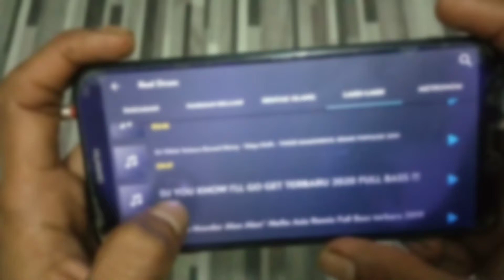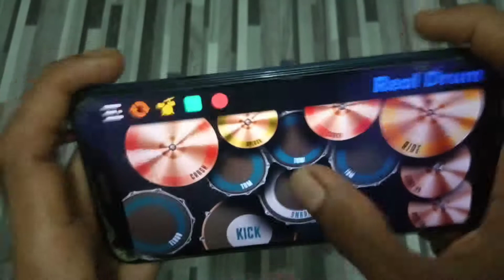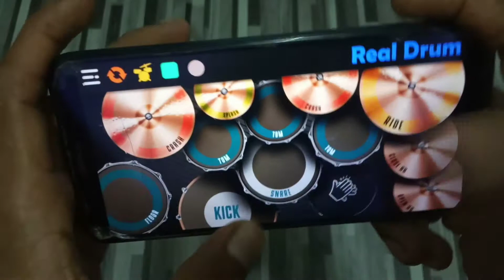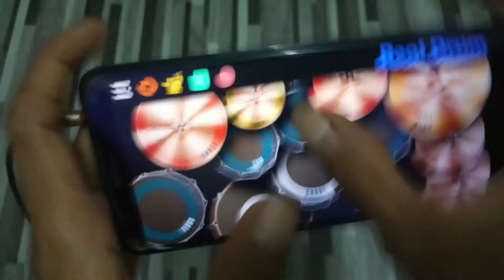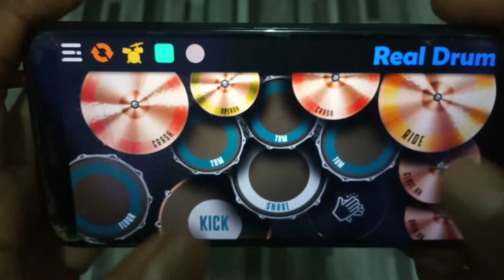DJ YOU KNOW I'LL GO GET [REAL DRUM COVER]